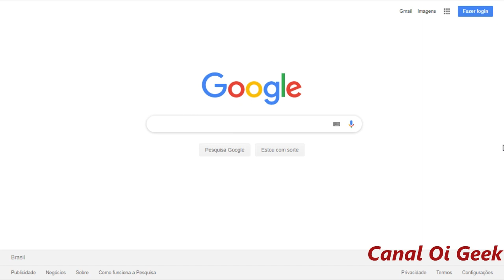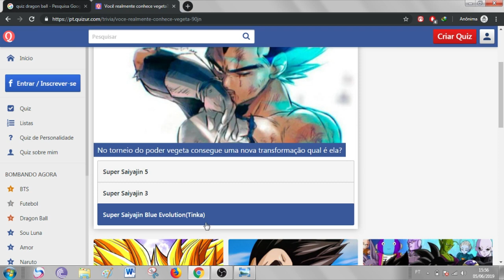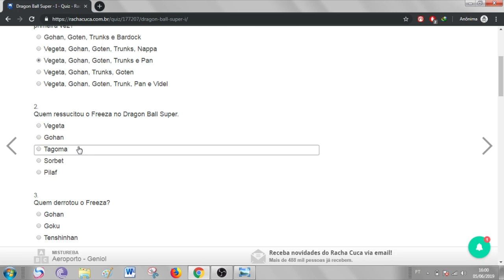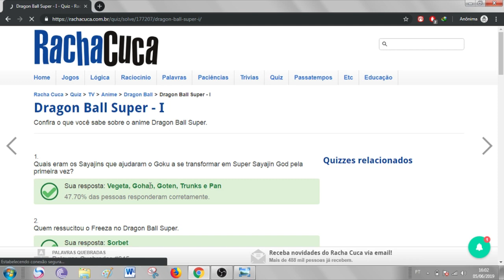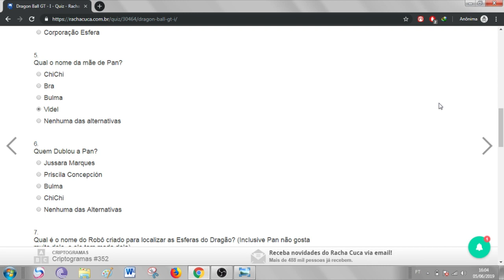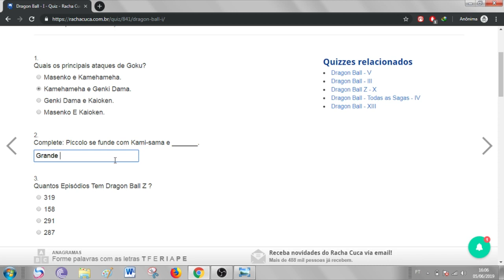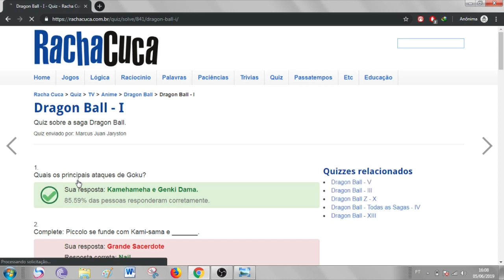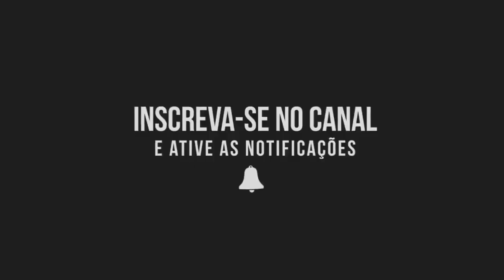FUI RESPONDER PERGUNTAS DIFÍCEIS DE DRAGON BALL E OLHA SÓ NO QUE DEU!!!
🚀 QUER APRENDER A DESENHAR?

BOMBA!!! NOVO FILME DE DRAGON BALL SUPER ESTÁ EM DESENVOLVIMENTO!!! *entenda*

* Se inscrevam nos meus dois Canais *

FONTE/SITES PESQUISADOS: Google, ptquizur, rachacuca.

OUTRAS TAGS: Goku, Dragon Ball Z, Dragon ball super, Transformações do Goku, A batalha dos Deuses, Dragon ball na vida real, Real life, COISAS INCRÍVEIS DE DRAGON BALL QUE EXISTEM NA VIDA REAL, Cápsulas espaciais, Casamento Goku e Chichi, Super Esferas do Dragão, Goku vs Jiren, Jiren Vs Vegeta, Dragon Ball Super: Broly, Curiosidades Nerds, Curiosidades Geeks, Curiosidades Otaku, Curiosidades de Animes, Curiosidades Gritantes de Animes, Curiosidades de Séries, Curiosidades de Desenhos, Curiosidades de Cartoons, Curiosidades de Youtube, Curiosidades de Tokusatsus, Curiosidades de Episódios, Curiosidades de Filmes, Curiosidades de Guerreiros de Animes, Animes, Assistir Animes Online, Assistir Episódios Online, Otaku, Oi Geek, Oi Nerd, Oi Otaku, Mundo Oi Geek, Canal Oi Geek, Canal de Animes, Canal de Otaku, Canal de Nerds, Canal de Geeks, Curiosidades Interessantes, Curiosidades Importantes, Fatos Curiosos, Fatos Inacreditáveis, Fatos Inacreditáveis e Curiosos, Fatos Interessantes, Fatos de Animes, Animes bons de se assistir, Anime legal, Você precisa assistir, Animes com Nomes Longos, Animes com Nomes Estranhos, Animes que Nunca Vi, Recomendações de Animes, Que animes assistir?, Animes Desconhecidos, Animes de uma Lista Gigantesca, Animes de Recomendação, Dragon Ball Oi Geek, Dragon Ball Super Oi Geek, Dragon Ball Z Oi Geek, Dragon Ball GT Oi Geek.